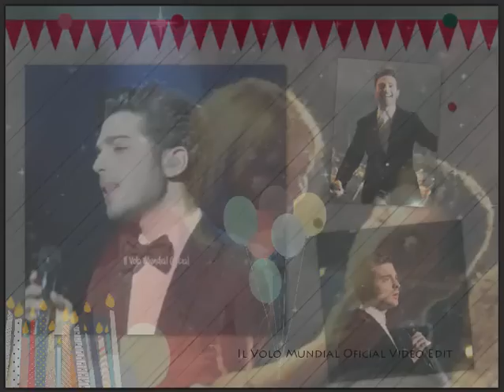••Felices 21 años Gianluca Ginoble de tus Il Volovers del Mundo••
Feliz Cumpleaños Gianluca!! Nuestro precioso Príncipe de Abruzzo! 🎂 Ya son 21 años! Tanti Auguri di Buon Compleanno Gianluca, benedizioni Ragazzo! De parte de toda la familia de Il Volo Mundial Oficial ‪#‎HBDGianlucaGinoble‬ IVMOVideoEdit ‪#‎BuonCompleannoGianluca‬ ‪#‎HappyBirthdayGianluca‬ ‪#‎ilvolo‬ ‪#‎GianlucaGinoble‬ ‪#‎ilvoloversdelmundo‬ ‪#‎ilvolomundialoficial‬